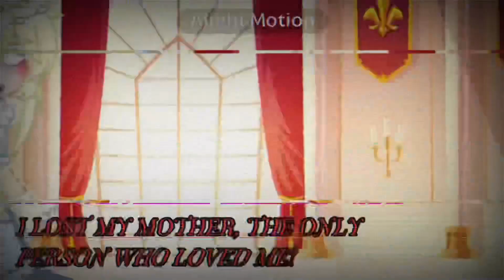NOT HARDER THAN MY LIFE!//Br! Theseus angst//￼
Tw: Shaking